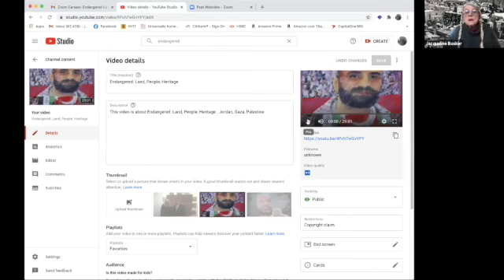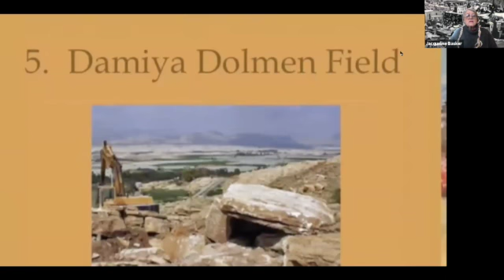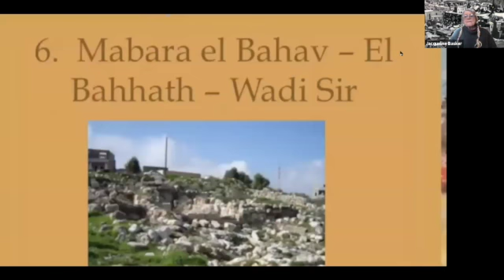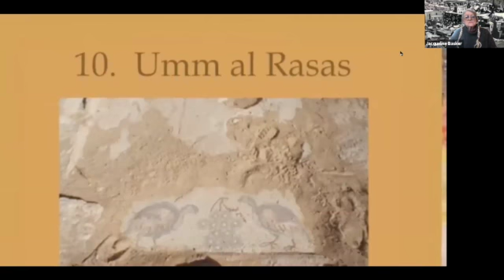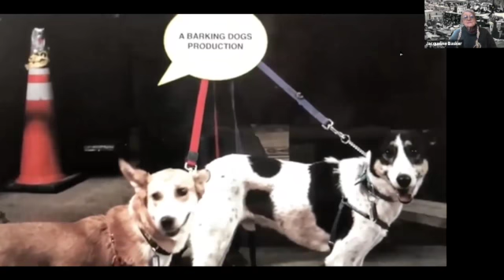ZOOM CANAAN: ENDANGERED: LAND, PEOPLE, HERITAGE 2/21/21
Discussion and Video of art exhibit "Endangered; People, Land, Heritage" and an art installation about the Mavi Marmara, a relief flotilla invaded by Israel 10 years ago, causing 10 deaths. This exhibit, at Bandak Gallery in Amman, Jordan, discusses the endangered land, people and heritage of Palestine and Jordan, through the paintings of J. Taylor Basker. ALSO discussion of Israeli Socialist Group Maztpen with Farid Bitar, formed in the 60's with both Israeli Jews & Arabs together.